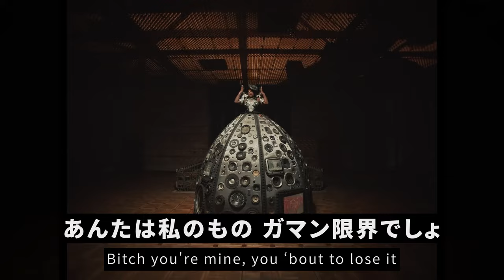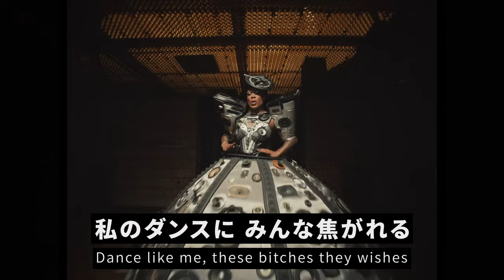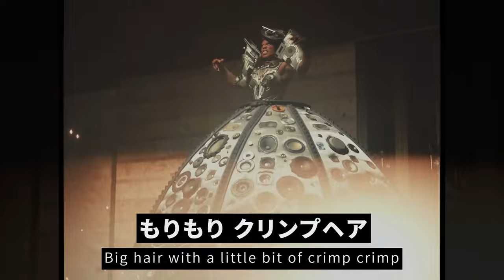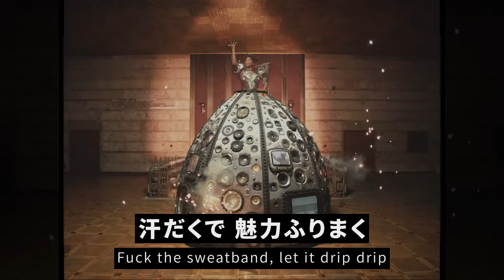[和訳] トドリック・ホール - Pre-Madonna 洋楽 歌詞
アメリカの歌手でYouTuber「Todrick Hall」（トドリック・ホール）の歌詞和訳動画です。
2022年にリリースされた楽曲「Pre-Madonna」に日本語字幕を追加しています。

曲名のPre-Madonnaはバレエのプリマドンナにかけて、「マドンナよりも前にヴォーギングしてた女たちいるし」ってことらしい。
またモチーフになっているボールカルチャーとは、
NYで生まれたアフリカ系アメリカ人やラテン系アメリカ人の若者によるアンダーグラウンドなLGBTQ+サブカルチャーのこと。ヴォーギングなどの競い合いが行われている。

「The category is...」のフレーズはボールカルチャーを扱った海外ドラマ『POSE』やル・ポールのドラァグレースなどでも登場するお決まりの有名なフレーズ。

この楽曲についてのインタビューでトドリックはこう語っている。
「『Pre-Madonna』は私が大好きで大きな影響を受けているヴォーグ＆ボールルームのコミュニティーへの愛を込めた曲。
90年代初頭、マドンナがあるコミュニティーに注目したことで、そこに属する人たちが脚光をあびることになったんだけど、そのコミュニティーやダンスやライフスタイルはポップ界のディーバ・マドンナがあの有名曲『Vogue』を作るずっと前から存在してた。
今回の曲はそのコミュニティーに敬意を表した曲。」

※ 1:08 歌詞サイトやネットコミュニティーで見られる詞では「crip」となっていますが
歌詞の文脈から判断し、この訳詞では「crimp」を採用しています。
「Big hair with a little bit of crip crip」の場合、その意味がわかる方いらっしゃったらぜひコメントいただけたら嬉しいです。